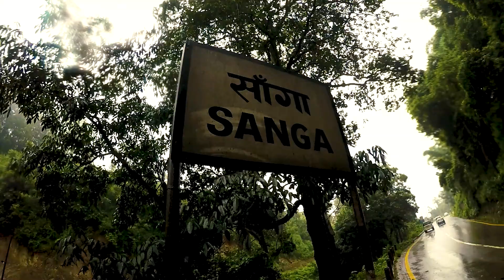Ride to NamoBuddha myKORAchallenge2020 | Ride to Explore | Kumar Lohala | Additional clip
Ride Date: 18th July 2020
Event
Team Members: Anil Shrestha, Kvn Shakya, Pramin Singh, Rajendra Byanjankar, Sugat Maharjan, Suraj Maharjan, Kumar Lohala(Me)
Route: Koteshwor, Bhaktapur, Sanga, Banapa, Dhulikhel, Kavre Bhanjyang, Namobuddha Temple, Panauti, Banapa and back home

When we start our ride rain also started to fall. It was totally rainy ride but all members were mentally prepared to take any thing and ride became one of the most memorable ride :)

Free Vlog Background music
Nepali Background Music
Travailing music
Folk Music
Free Music
Mountain music